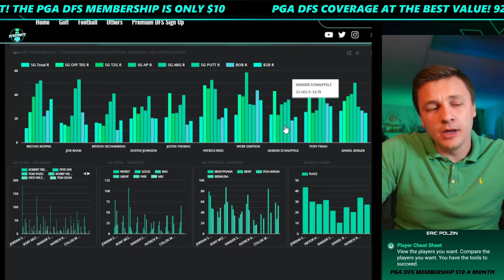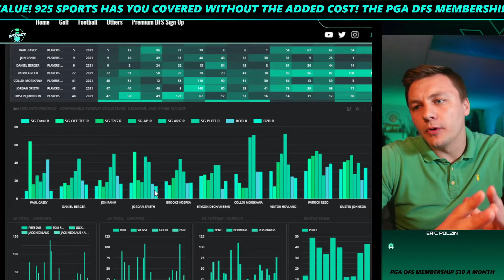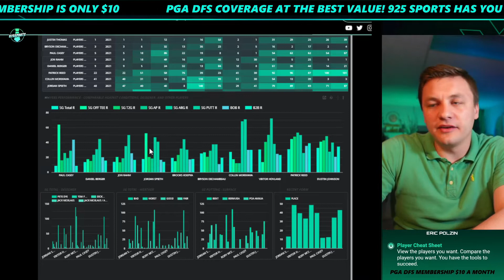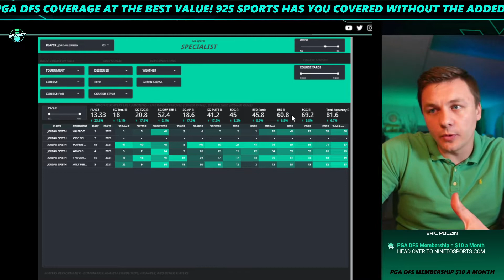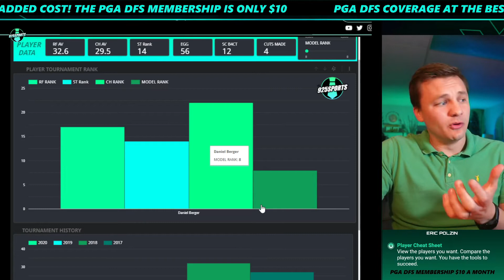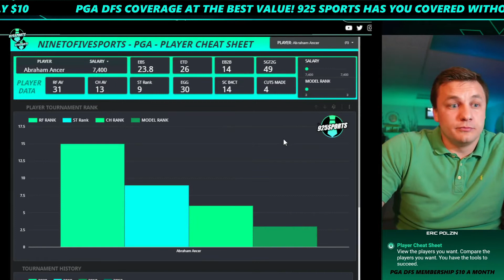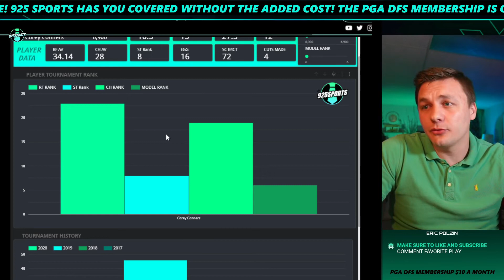Fantasy Golf Bets: Masters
Going into the top Masters bets for this week. It really seems like we have 3 standout clear cut bets then a bunch of logic ones after that.

Who are you going with the most: Rahm, Jordan or Conners?